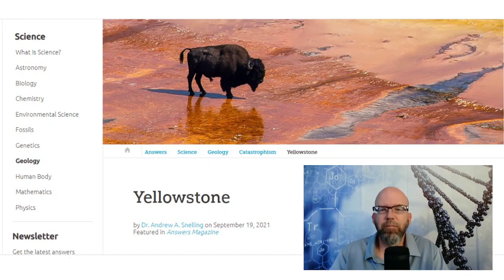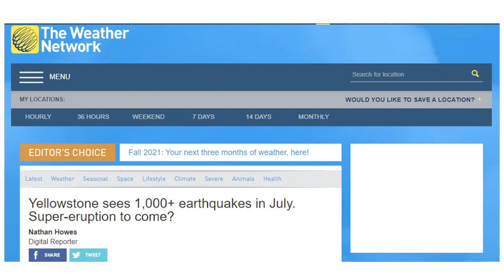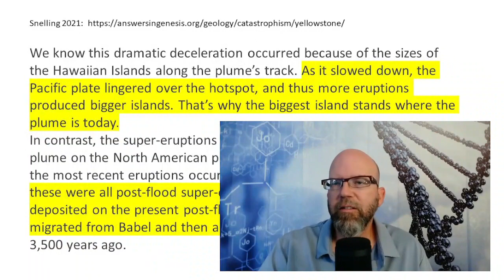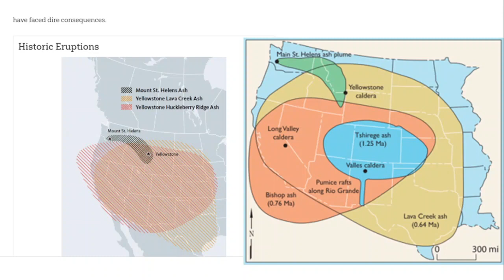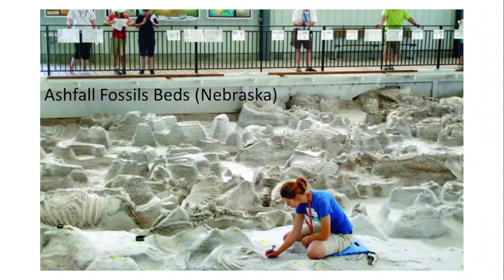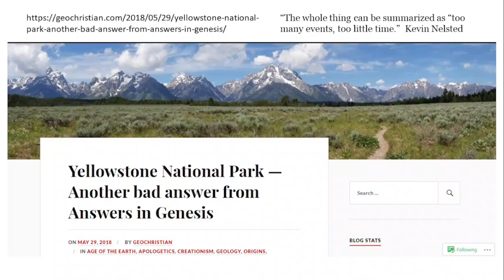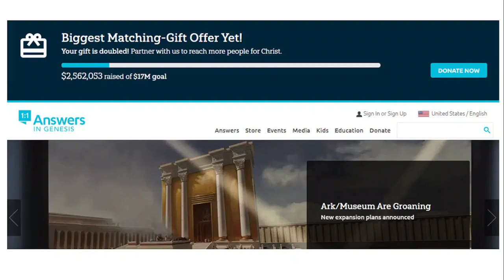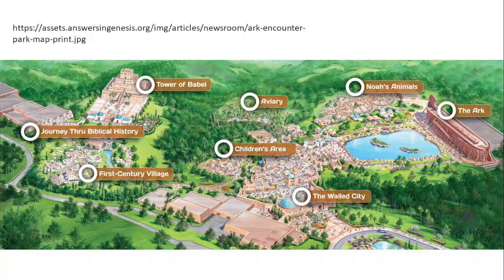TWiC #3: Yellowstone super-eruptions after Noah's Flood? Ken Ham building Tower of Babel, Creationis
This Week in Creationism we focus just on Answers in Genesis. Geologist Andrew Snelling tries to explain the origins of the Yellowstone Caldera within a post-Flood young-earth timeline. Ken Ham tells us that the Creation Museum needs to be expanded and updated the Ark Encounter is adding a Tower of Babel and this all requires at least another 17 million in donor dollars.